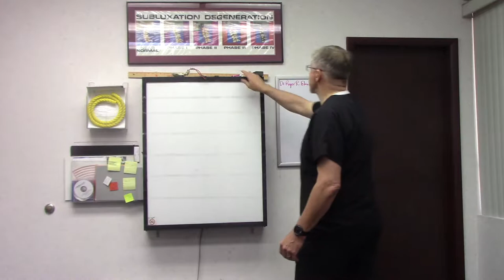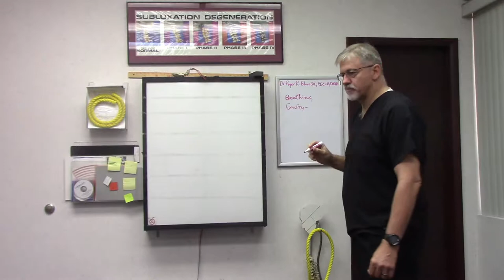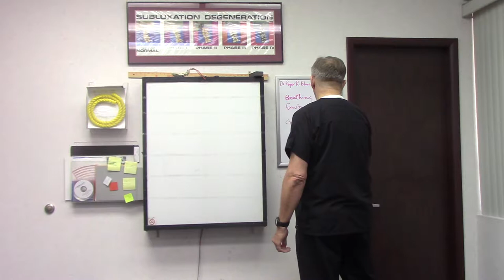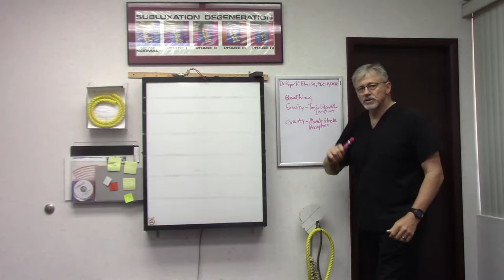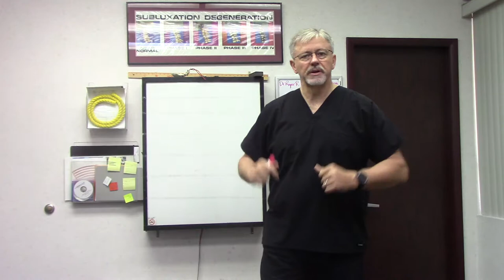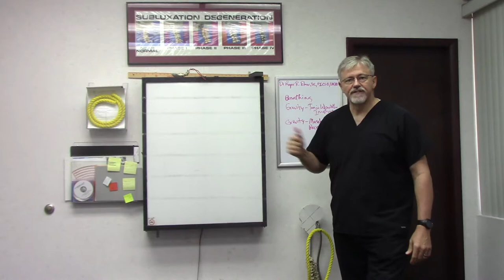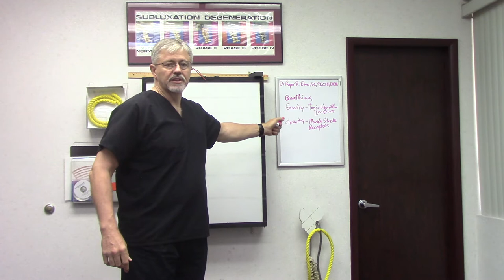Core brain stimulation: The two constant stimuli